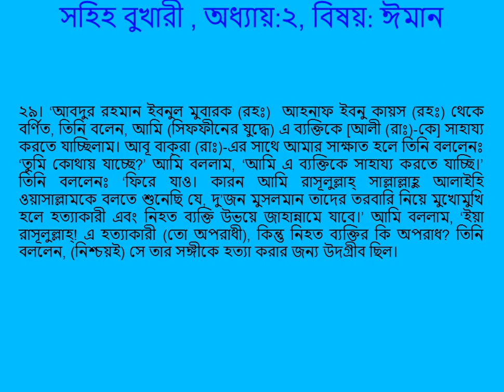0006 Sahih Bukhari Bangla Audio (সহিহ বুখারী বাংলা অডিও) Chapter Belief Part 3 of 8 Hadith 24-29